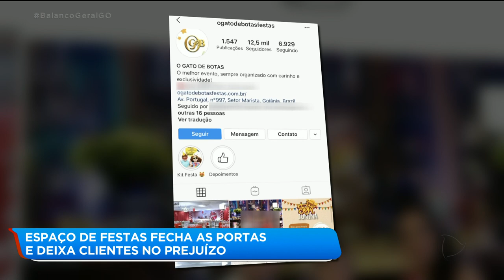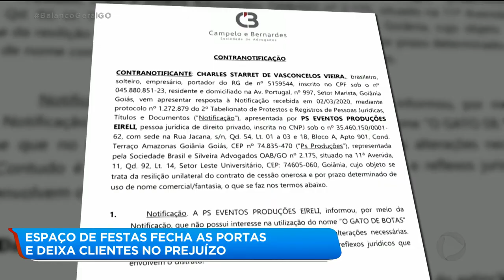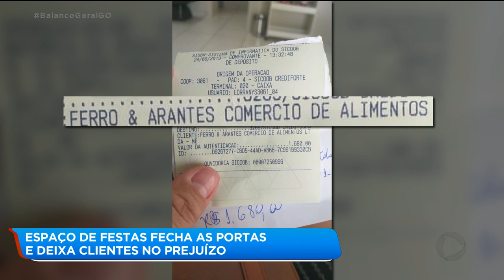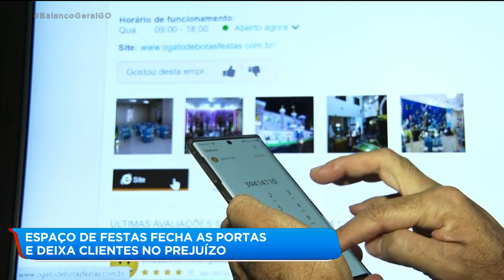ESPAÇO DE FESTAS FECHA AS PORTAS E DEIXA CLIENTES NO PREJUÍZO